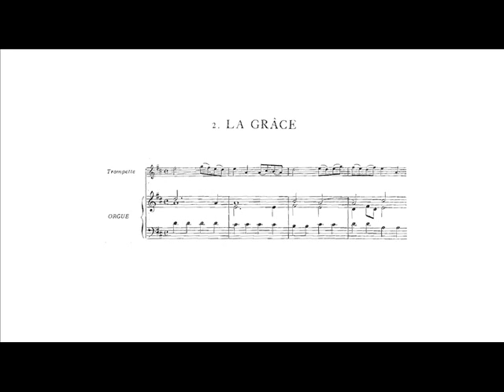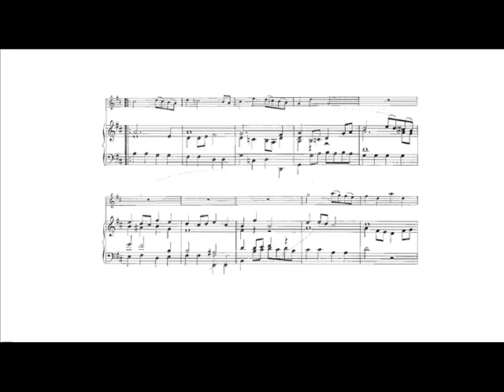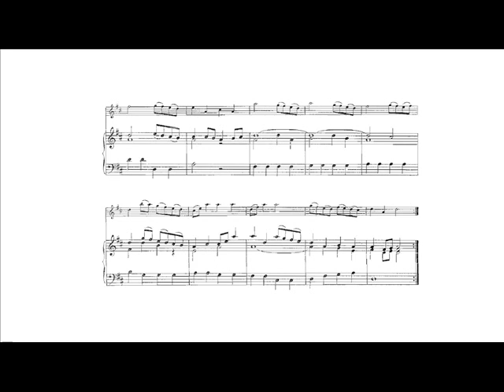Georg Philipp Telemann: La Grâce (Hakan Hardenberger, trumpet)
Georg Philipp Telemann: La Grâce from the "12 Marches héroiques (Heldenmusik) TWV 50: 31-42" for 2 oboes or 2 violins and continuo, arranged for trumpet and organ by Marie-Claire Alain.

Hakan Hardenberger, trumpet.
Simon Preston, organ.